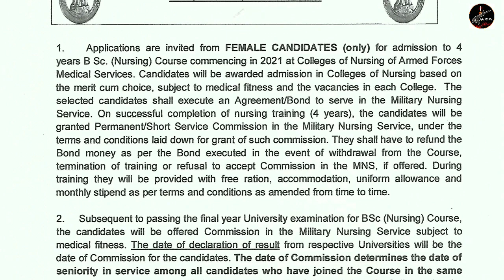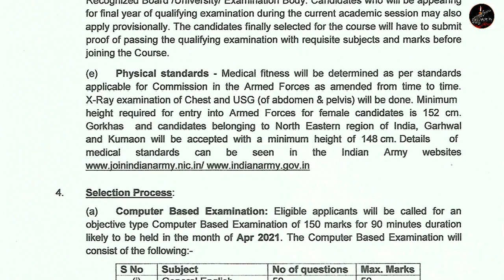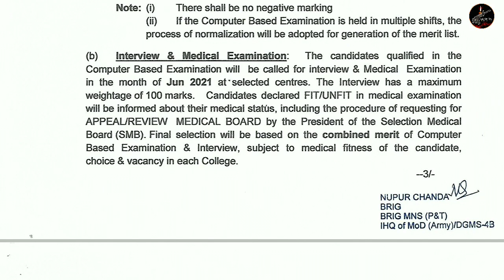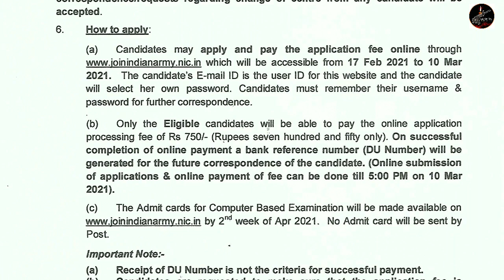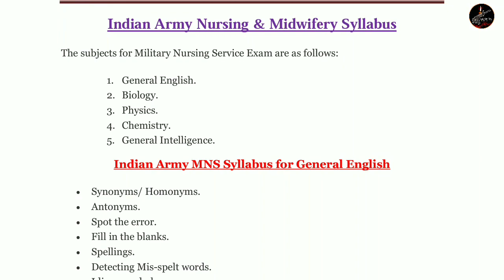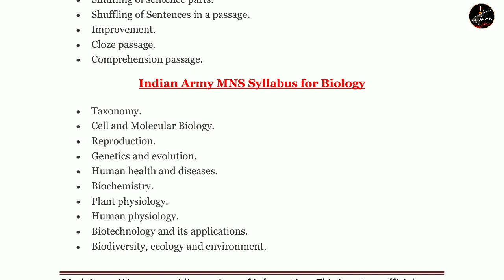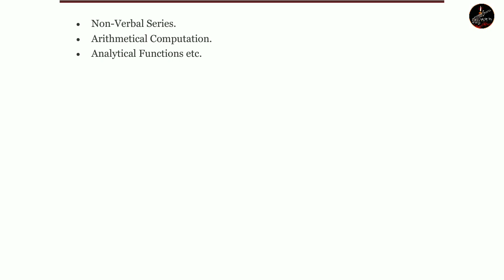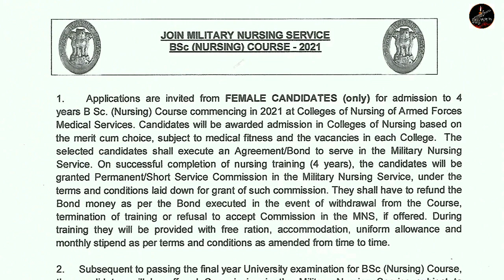മിലിട്ടറി നഴ്സിംഗ് സർവീസ്. Military Nursing service Notification 2021| Malayalam.